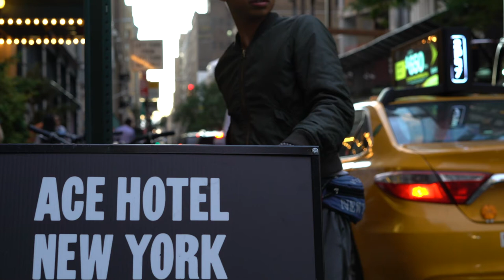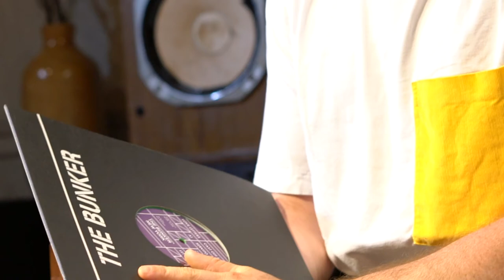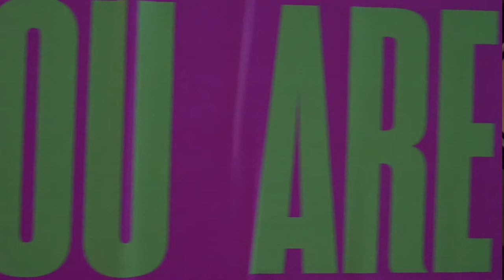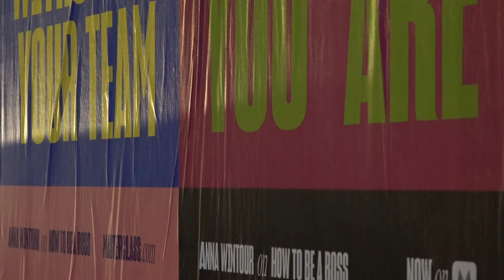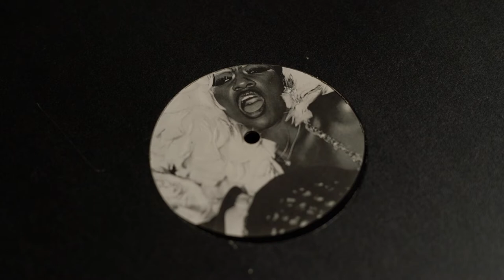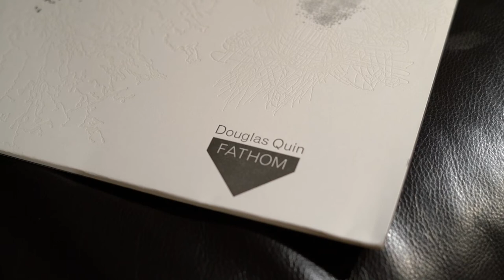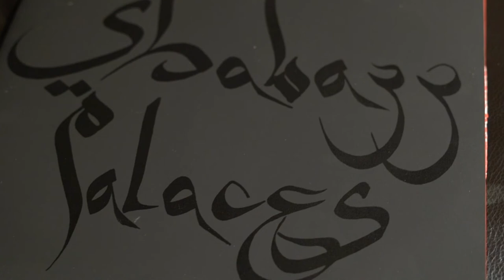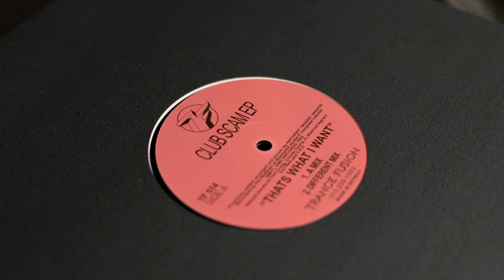Liberty Hall CRATES: Love Letters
Queens-based producer Maxime Robillard splits time between dance floor alias, Love Letters, and ambient duo Hypnotic Spa. While creating night experience and making unique sounds, Robillard embraced DIY from early in his music journey. Now a regular behind the decks in NYC, this Nowadays resident is quick branching beyond the city.

Head through a few records often heard in a Love Letters set (with a special 12” frequented at Hypnotic Spa). This is Liberty Hall CRATES.

Follow: @_love__letters_